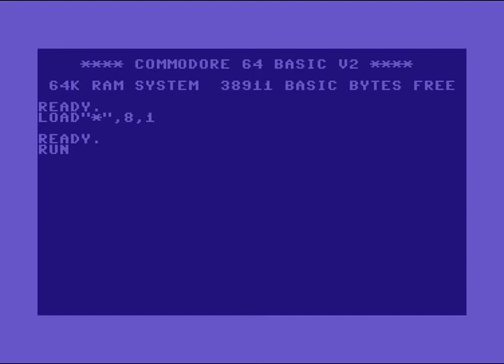Warning Intro 1 ! Commodore 64 (C64)